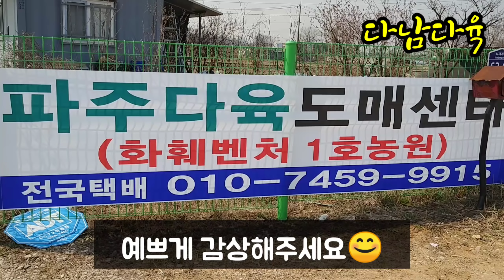다육이쇼핑 전화한통으로집에서편하게택배받으세요 파주다육도매쎈터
경기도파주시금릉동67-1